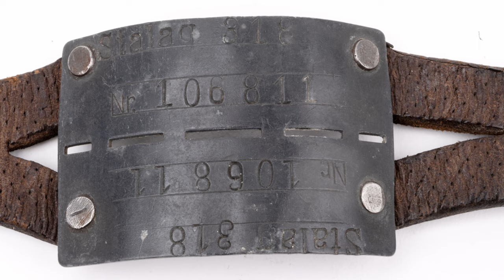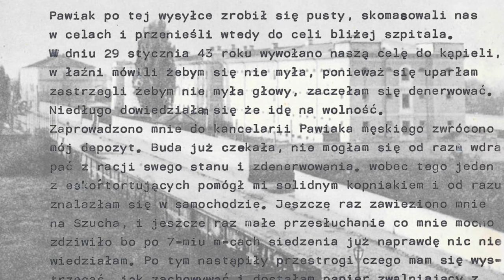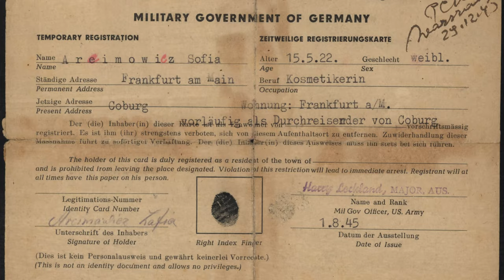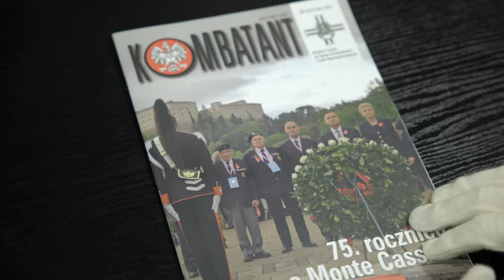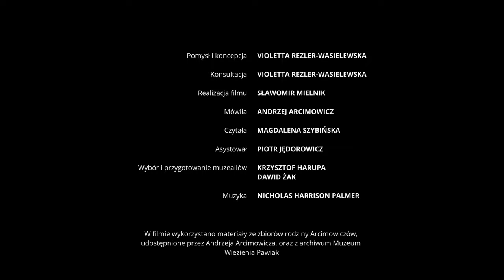„…ale to już inna historia 2”. Odc. 10. „Bransoletka z Lamsdorf”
W filmie przedstawiamy historię naszego muzealium, szczególnego przedmiotu jak na niewolę, bo bransolety i losy jej wyjątkowej właścicielki – Zofii Arcimowicz, żołnierki Armii Krajowej, uczestniczki powstania warszawskiego, która była przetrzymywana m.in. w Stalagu 344 Lamsdorf.